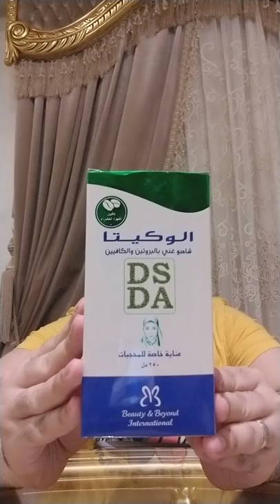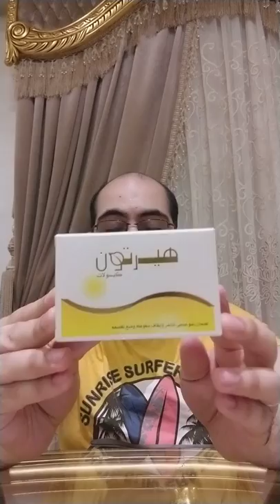مجموعه العنايه بالشعر اللي هتزود كثافه شعرك وتمنع تساقطه